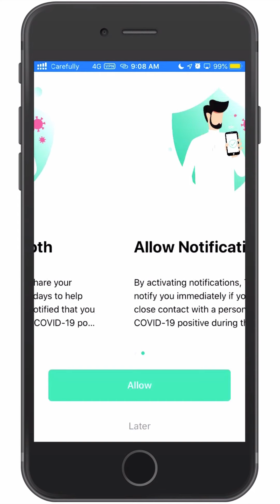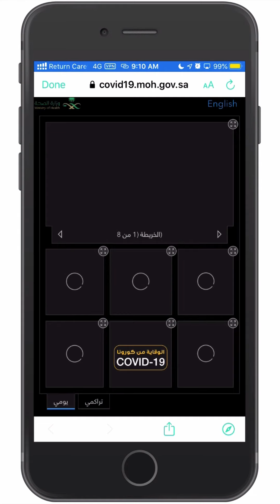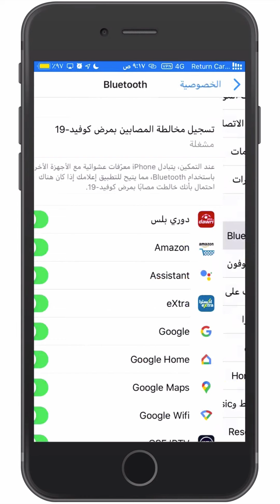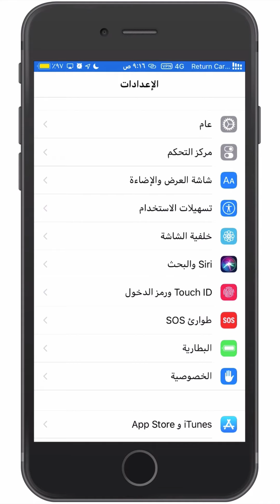تطبيق تباعد من وزارة الصحه لمعرفة المخالطين للمصابين مع الحفاظ على الخصوصيه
سناب تشات مميزات تحديث ١٣.٥